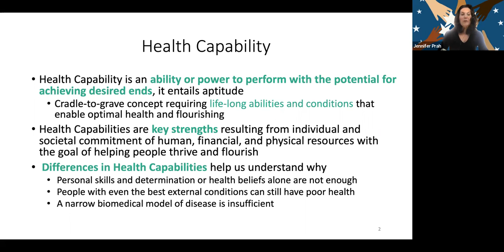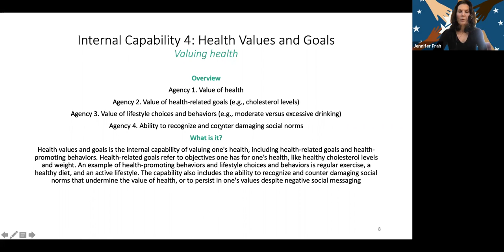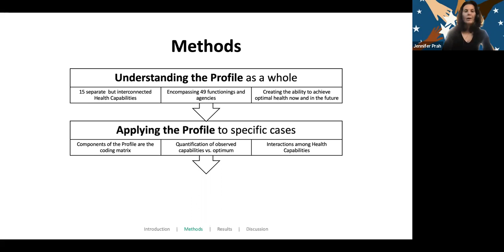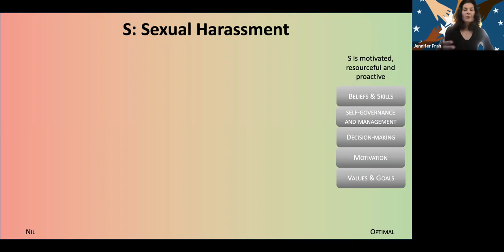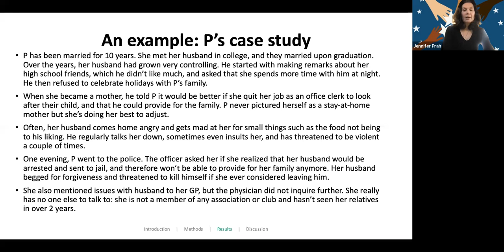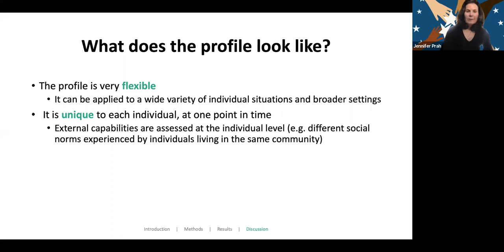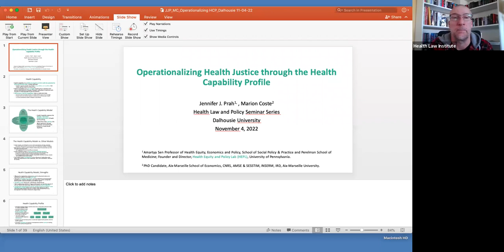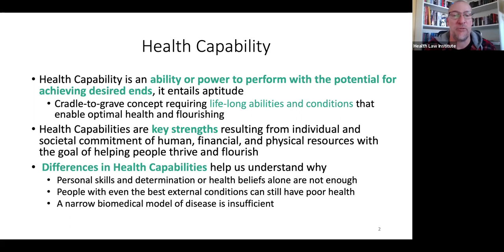Operationalizing Health Justice through the Health Capability Profile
Presented by: Jennifer J. Prah, Amartya Sen Professor of Health Equity, Economics and Policy School of Social Policy & Practice and Perelman School of Medicine. Founder and Director, Health Equity and Policy Lab (HEPL), University of Pennsylvania.

Marion Coste, PhD Candidate, Aix-Marseille School of Economics, CNRS, AMSE & SESSTIM, INSERM, IRD, Aix-Marseille University.